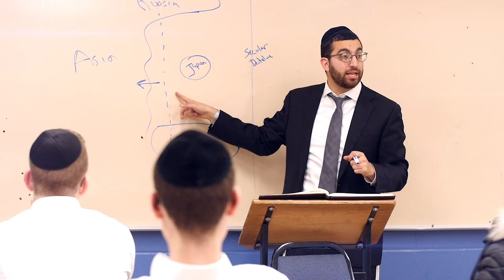Yeshiva Shaarei Torah Expansion Dinner. Building on the Past planning for the Future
On Carlton Road in the heart of Monsey sits a treasure.

It’s a treasure that has been giving forth diamonds for four decades, enriching the community around it and benefitting many people beyond its immediate environs.

That treasure is Yeshiva Shaarei Torah, a pioneering mosad haTorah that continues to serve as a mainstay in the greater olam haTorah, standing at the forefront of the Torah world, producing bnei Torah who have gone on to spread what they’ve learned and to be marbitz Torah in communities across the globe.

As Yeshiva Shaarei Torah prepares for its gala expansion dinner on March 26, it is enlightening to take a look back at the history of this bastion of Torah.

The yeshiva was known as Monsey Mesivta when it was first founded in 1968 by Rabbi Emanuel Schwartz and Rabbi Leibel Reznick, with Rabbi Gavriel Bodenheimer and Rabbi Dovid Nojowitz as Rebbeim.  In 1977, it was renamed Yeshiva Shaarei Torah and was brought under the leadership of Rav Berel Wein. At the time, Shaarei Torah was just one of two mesivtos in all of Monsey, an astounding fact when one views the broad Torah landscape of Rockland County today.

Comprised of 4 classes with 80 bochurim, the yeshiva was located in a humble building on Viola Road, which later became the Bais Mikroh building.

A few years later, the yeshiva founded a kollel, which was led by Rav Zev Hoberman, author of Ze’ev Yitrof and a renowned marbitz Torah. Members of the kollel included Rav Yisroel Gettinger and Rav Yitzchok Heimowitz, who is a rebbi at the yeshiva today. Rabbeim at the time included Rav Dovid Katzenstein and Rav Chaim Zev Levitan.

In 1985, the yeshiva settled into its present building on West Carlton Road, operating for the next twelve years under the leadership of Rav Wein.

In 1997, Rav Wein moved to Eretz Yisroel and Rav Mordechai Wolmark assumed the position of Rosh Hayeshiva, with Rav Chaim Wein serving as Menahel. Under the leadership of Rav Wolmark, the yeshiva blossomed, seeing unprecedented expansion and becoming a desired destination for young men seeking aliyah in Torah in an environment conducive to their growth.

In the year 2000, in conjunction with a hachnosas Sefer Torah, Shaarei Torah celebrated the dedication of a newly-constructed state-of-the-art student residence hall accommodating 150 talmidim.

In 2006, Rav Chaim Schwartz assumed the position of Menahel of the mesivta, which experienced a resurgence, drawing outstanding bochurim to its ranks, providing them with exceptional limudei kodesh and high-level limudei chol as part of a well-rounded chinuch approach.

Eight years ago, with the active involvement of Rav Nosson Tzvi Finkel zt”l, Rosh Yeshiva of Yeshivas Mir Yerushalayim, Rav Asher Weiss was appointed Rosh Bais Medrash and Shaarei Torah became a popular choice of bnei Torah returning to the United States after learning at Yeshivas Mir Yerushalayim and other yeshivos in Eretz Yisroel. Rav Weiss’ initial group of sixteen talmidim burgeoned to well over a hundred.

In 2013, the yeshiva expanded its bais medrash and converted classrooms into an auxiliary bais medrash to accommodate its tremendous growth. A year later, the kollel was renamed Kollel Zichron Zev in memory of Rav Wolmark’s father-in-law, R’ Zev Wolfson z”l, the legendary Torah builder and supporter.

This year, as the yeshiva marks its 42nd year, the growth continues, with Yeshiva Shaarei Torah opening a new post-mesivta, first-year bais medrash under the leadership of Rav Tzvi Elimelech Weinberg, himself an alumnus of the yeshiva.

In fact, most of the current staff members of Yeshiva Shaarei Torah are former talmidim of the yeshiva, bringing the unique flavor of the yeshiva full circle.

The calendar has moved forward, but the values and ideals of Yeshiva Shaaei Torah remain unchanged since the day of its founding. That unwavering commitment to its talmidim and to instilling and teaching the purest devar Hashem remain key ingredients in the recipe of success that has come to define this distinctive makom Torah.